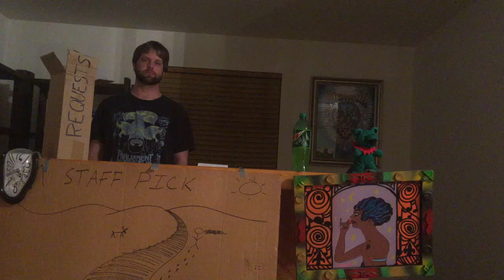The Return of Kevin and Silent Rob as we Rundown 6-22-2016 Dead and Company and the jam Scene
via YouTube CaptureThe Return of Kevin and Silent Rob as we Rundown 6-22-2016 Dead and Company and the jam Scene